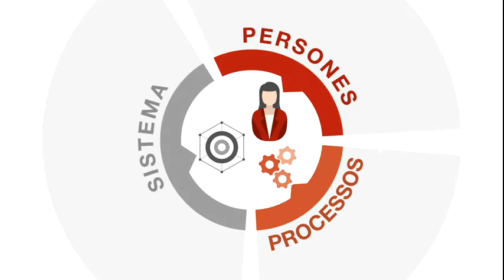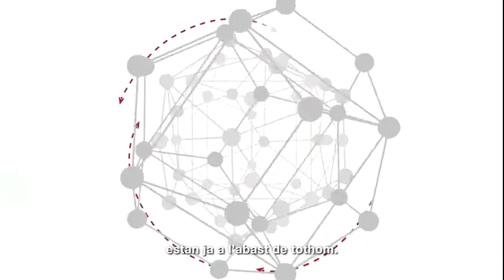InnoGent: cap a una organització més innovadora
Vídeo per a presentar el grup InnoGent, com s’organitza, així com els seu valors i finalitats i l’estructura de les actuacions que impulsa. Explica com l’estratègia d’innovació corporativa de la Generalitat parteix de l’aprofitament, talent i compromís de totes les persones que la conformen, a partir de la col·laboració i l’intercanvi d’idees, independentment del rol o posició desenvolupada per aquestes persones.